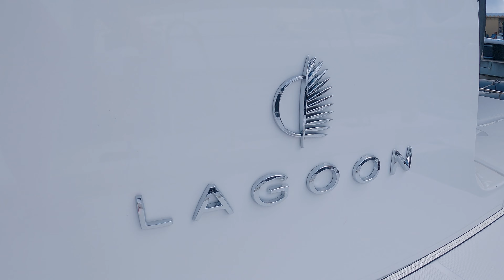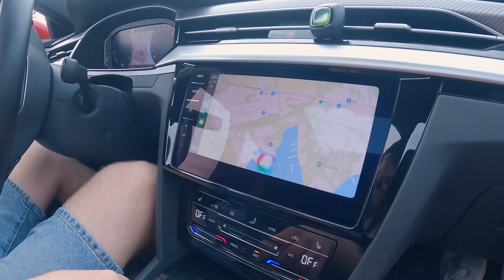Deutschlands größte In-Water Boat Show - Hamburg Ancora Yachtfestival 2023 - Crew Ausflug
Die Distortion Crew auf Deutschlands größter In-Water Boat Show. Wir melden uns vom Hamburg Ancora Yacht Festival 2023 und bringen euch die heißen News...